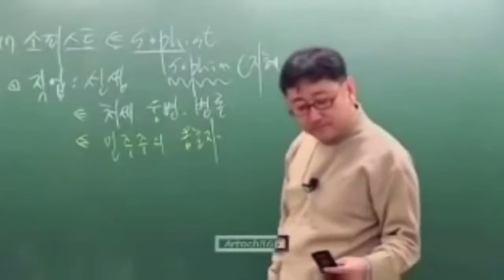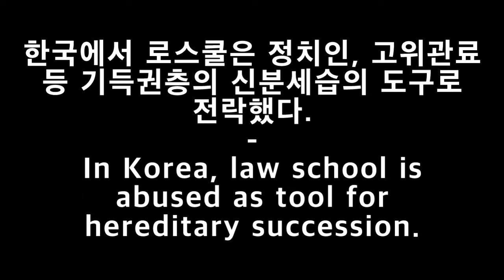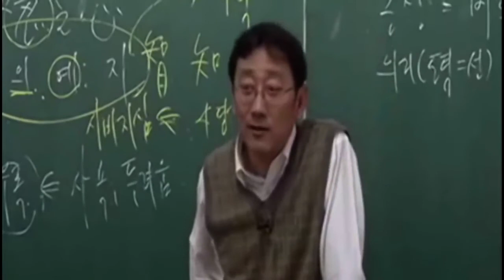[사시부활tv] 이젠 정의를 외쳐야 할 때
사시부활 네트워크 (Association for the Revival of the Judicial Examination)

In Korea, law school is abused as a tool for hereditary succession.

one person becomes the crowds.